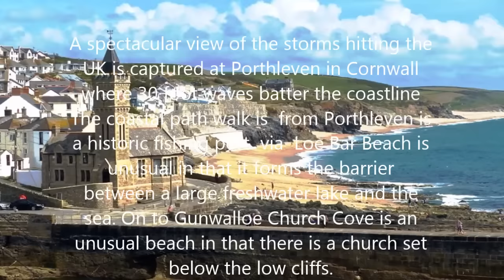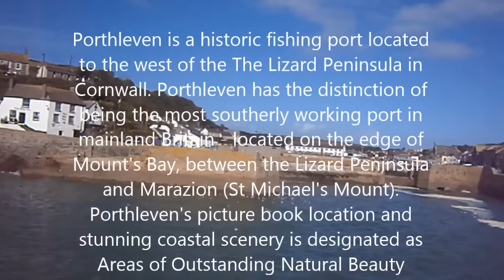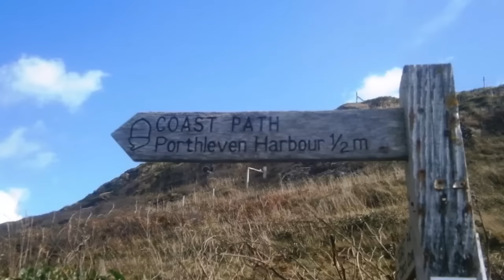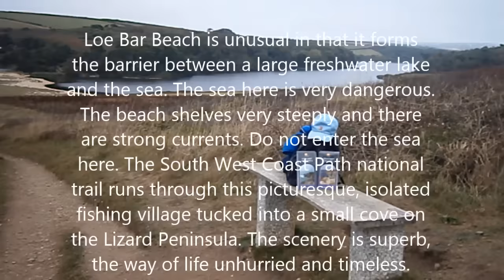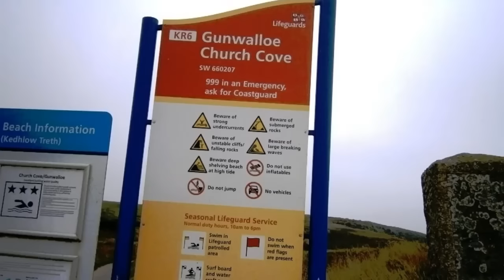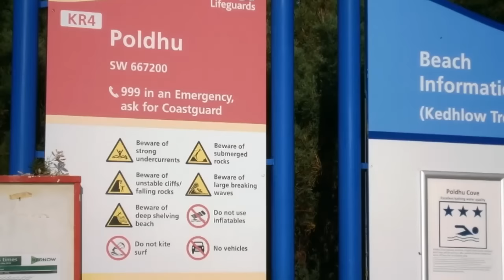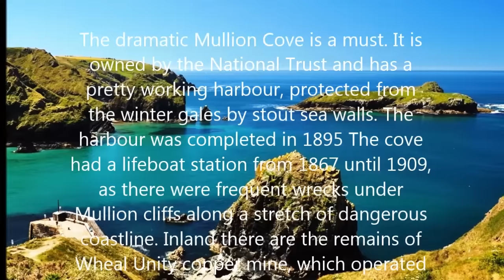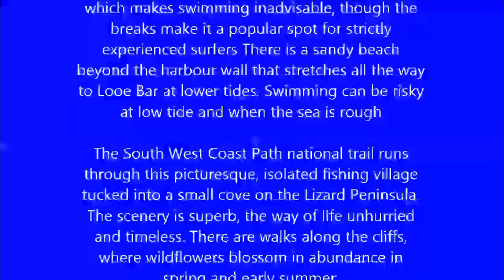Highlights of My journey from Porthleven via Mullions Cove Made by Huggie Huggie2love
Highlights of My journey along the South West Coast Path My Featuring pictures & videos are of  Beautiful Unspoilt Picturesque Harbour  Porthleven is a historic fishing port  steeped in history with spectacular coastal views The breathtaking views I see are free and there priceless A spectacular view of the storms hitting the UK is captured at Porthleven in Cornwall where 30 foot waves batter the coastline The coastal path walk is  from Porthleven is a historic fishing port  via  Loe Bar Beach is unusual in that it forms the barrier between a large freshwater lake and the sea. On to Gunwalloe Church Cove is an unusual beach in that there is a church set below the low cliffs.

 A popular Lizard peninsula beach which was used as a filming location for the latest BBC production of Poldark. Church Cove was featured in series one. Then on to the Beautiful Unspoilt Picturesque Poldhu Cove,

The walk takes me on to The dramatic and Picturesque Mullion Cove is a must. It is owned by the National Trust and has a pretty working harbour, protected from the winter gales by stout sea walls.Cornwall Hope you like and enjoy this new video. Made by Huggie Huggie2love

Porthleven is a historic fishing port located to the west of the The Lizard Peninsula in Cornwall. Porthleven has the distinction of being the most southerly working port in mainland Britain - located on the edge of Mount's Bay, between the Lizard Peninsula and Marazion (St Michael's Mount). Porthleven's picture book location and stunning coastal scenery is designated as Areas of Outstanding Natural Beauty

 Porthleven Beach is a 3 mile stretch of sand and shingle, which at low tide stretches south from Porthleven to Gunwalloe Fishing Cove in south west Cornwall. Porthleven is a south west-facing beach in a designated area of Outstanding Natural Beauty, on the west coast of the Lizard Peninsula.

 A spectacular view of the storms hitting the UK is captured at Porthleven in Cornwall where 30 foot waves batter the coastline Porthleven beach is famed for its two miles of sandy and rocky beaches and 'quaint' atmosphere Porthleven is described as an 'unspoilt Cornish fishing harbour'

There are strong undercurrents and submerged rocks in the waters off Porthleven which makes swimming inadvisable, though the breaks make it a popular spot for strictly experienced surfers There is a sandy beach beyond the harbour wall that stretches all the way to Looe Bar at lower tides. Swimming can be risky at low tide and when the sea is rough

The South West Coast Path national trail runs through this picturesque, isolated fishing village tucked into a small cove on the Lizard Peninsula. The scenery is superb, the way of life unhurried and timeless. There are walks along the cliffs, where wildflowers blossom in abundance in spring and early summer.

Loe Bar is a large sand and shingle bar in the central section of Porthleven Sands, lying approximately 1 mile East of the harbour in Porthleven. Loe Bar is a large sand bank, that blocks the mouth of the Cober Valley, creating Cornwall's largest fresh water lake.

 The sand bank was created by the action of a storm in the 12th century, forming a barrier that blocked the mouth of the valley. Prior to the formation of the sand bar, the lake was a busy trade route which enabled ships and merchants to navigate up the estuary as far as Helston.

Loe Bar Beach is unusual in that it forms the barrier between a large freshwater lake and the sea. The sea here is very dangerous. The beach shelves very steeply and there are strong currents. Do not enter the sea here. The South West Coast Path national trail runs through this picturesque, isolated fishing village tucked into a small cove on the Lizard Peninsula. The scenery is superb,

Between Loe Bar and Gunwalloe is a memorial dedicated to the scores of men lost at sea when HMS Anson was shipwrecked in 1807.  On the main beach at Gunwalloe Church Cove, there is a large expanse of golden sand at low tide.

Gunwalloe Church Cove is an unusual beach in that there is a church set below the low cliffs of Castle Mound at its northern end. The 15th Century church of St.Winwaloe with its small graveyard is in itself unusual as it has a detached bell tower.

Poldhu Cove, also known as Black Pool Cove, is a lovely west-facing sandy beach is suitable for lots of fun activities from building sand castles to beach volleyball and rocks to explore ast low tide and great for swimming, surfing and windsurfing

 Poldhu Cove is owned and looked after by the National Trust A popular Lizard peninsula beach which was used as a filming location for the latest BBC production of Poldark. Church Cove was featured in series one

Mullion Cove is a must. I and has a pretty working harbour, protected from the winter gales by stout sea walls.

.My journey was spectacular coastal views The breathtaking views I see are free and there priceless Hope you like and enjoy this new video. Made by Huggie Huggie2love